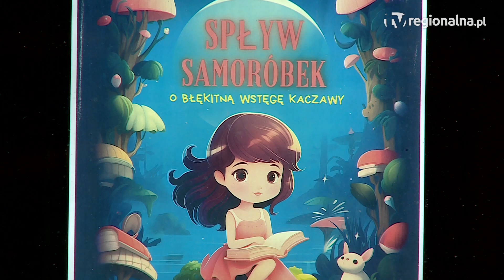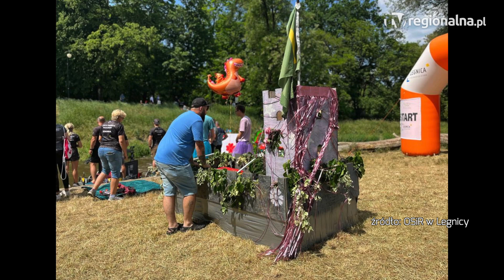Legnica: "Wodny świat" na Kaczawie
Konstruktorzy na start - powraca Spływ Samoróbek,tym razem pod hasłem "Wodny świat". W tym roku Ośrodek Sportu i Rekreacji przygotował kilka nowości z myślą o uczestnikach, których projekt wymagają wsparcia, także finansowego.